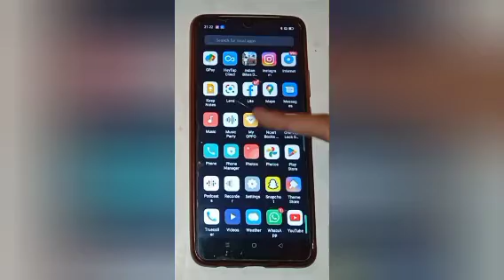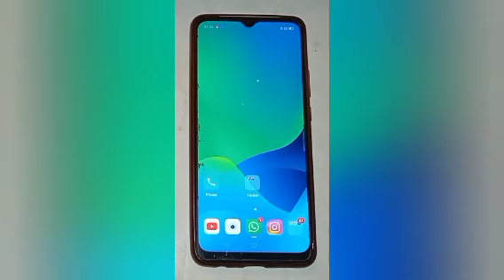How to set timer of 10 second in camera setting in realme c20,set timer in camera setting